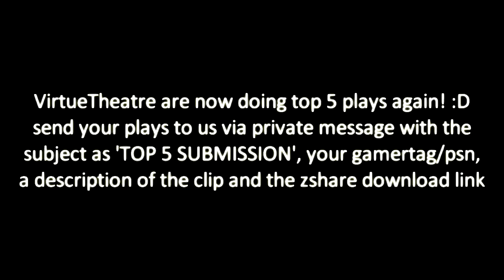VirtueTheatre Black Ops Plays!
All in vid!